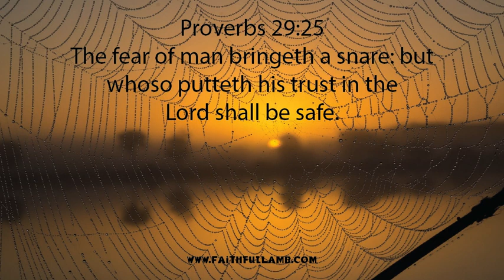1 MINUTE FOR GOD. The fear of man... (SCRIPTURE)